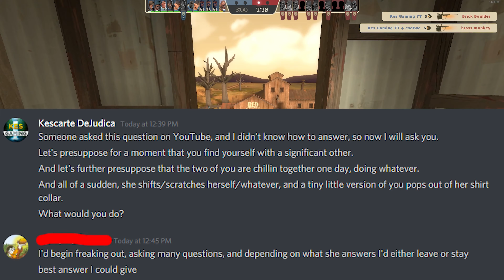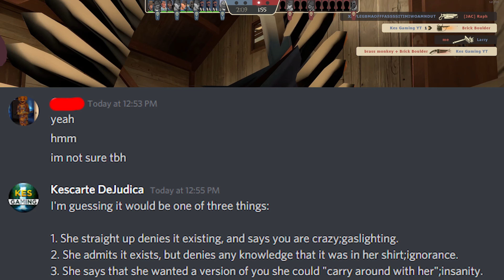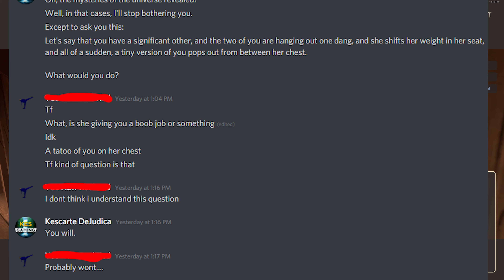I Asked 5 People What They Would Do if Their Partner Had a Tiny Version of Them in Their Shirt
I was in a weird mood, so I made this. Hope you find it funny!

Shoutout to my boy Eric for being the inspiration. Remember everyone, you must become the little man deep down in.

Join Today!